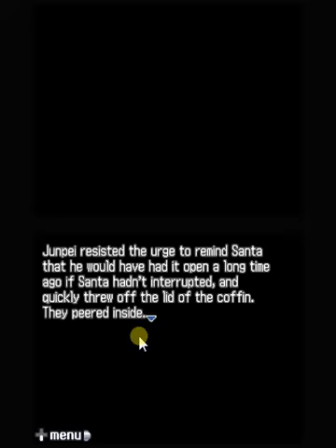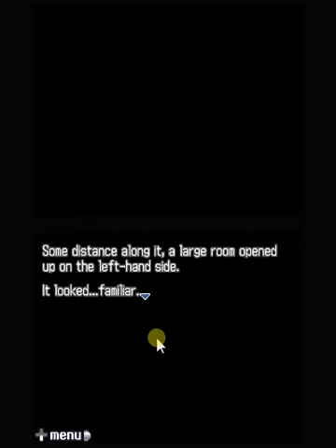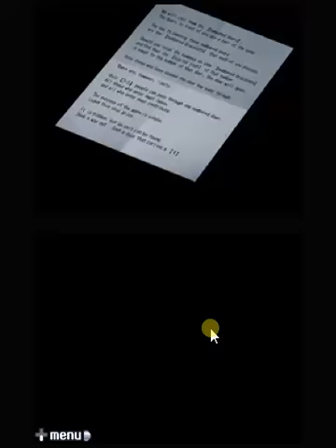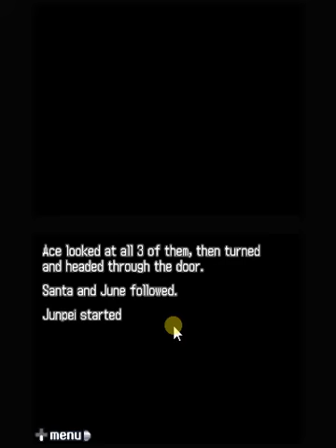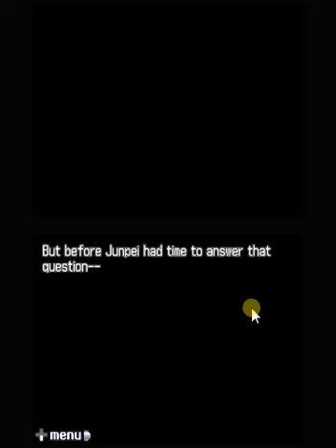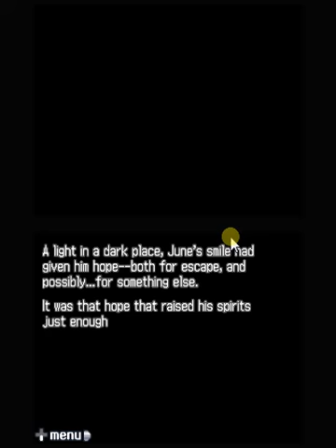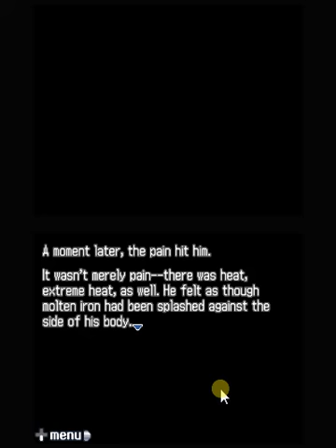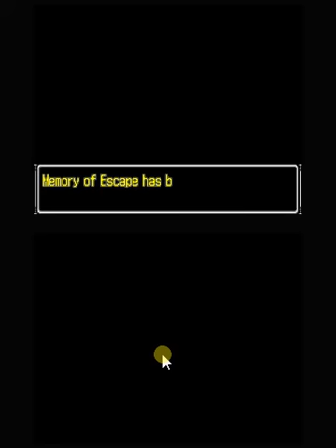Let us Play 999 - 11: That's not a gun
The title isn't about what you think it is. it's actually a reference to an old-ish machinima, which relates to this video in a way, but not how you think it does. If you don't get the reference, that is.
Oh, and shit goes down. Yo.